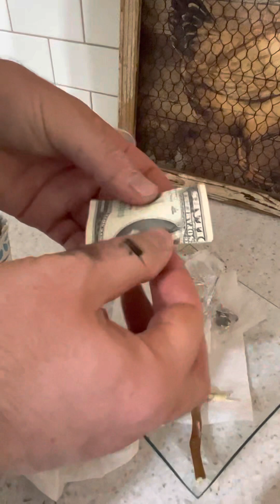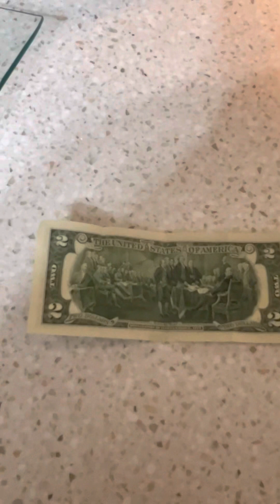Свеча наличных денег. Мошенничество. Большая ложь / Cash money candle reveal. Scam. Big time lie.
My opinion based on experience. Any video that you saw where people getting $122 cash money from the candle it's not true. It was just to get more buyers. The candle it self doesn't even have a smell. My suggestion - don't waist your money. - Мое мнение, основанное на опыте. Любое видео, которое вы видели, где люди получают 122 доллара наличными от свечи, это неправда. Это было просто, чтобы получить больше покупателей. Сама свеча даже запаха не имеет. Мое предложение - не тратьте свои деньги.